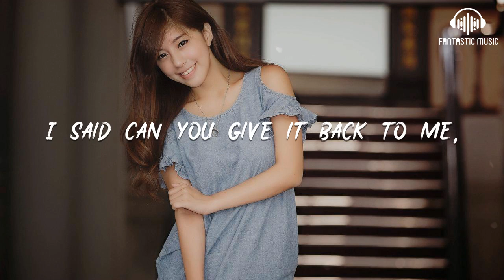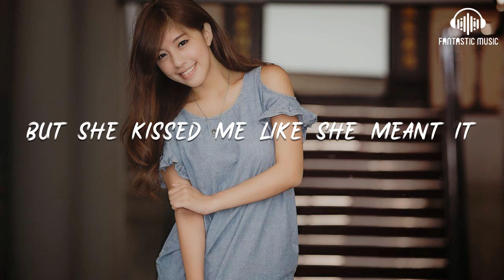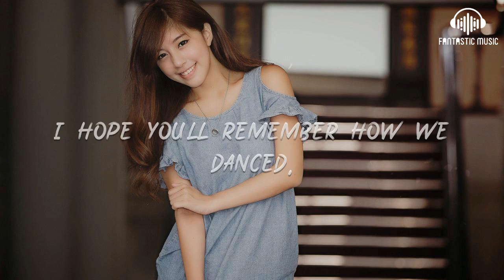One Direction - Best Song Ever [ lyric ]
One Direction - Best Song Ever [ lyric ] - lyric :

00:20 Maybe it's the way she walked,
00:24 straight into my heart and stole it.
00:28 Through the doors and past the guards,
00:32 just like she already own it.
00:35 I said can you give it back to me,
00:39 she said never in your wildest dreams.
00:43 And we danced all night

00:46 to the best song ever
00:48 We knew every line
00:50 now I can't remember
00:52 How it goes but I know
00:54 that I won't forget her
00:56 Cause we danced all night
00:58 to the best song ever

01:00 I think it went oh, oh, oh
01:02 I think it went yeah, yeah, yeah
01:04 I think it goes...
01:08 Said her name was georgia rose,
01:12 and her daddy was a dentist
01:16 Said I had a dirty mouth
01:19 (i got a dirty mouth)

01:21 but she kissed me like she meant it
01:24 I said can I take you home with me,
01:28 she said never in your wildest dreams
01:33 And we danced all night
01:37 to the best song ever
01:38 We knew every line
01:40 now I can't remember

01:42 How it goes but I know
01:44 that I won't forget her
01:46 Cause we danced all night
01:48 to the best song ever
01:50 I think it went oh, oh, oh
01:52 I think it went yeah, yeah, yeah
01:54 I think it goes...

01:59 You know, I know,
02:01 you know I'll remember you,
02:03 And I know, you know,
02:04 I know you'll remember me,
02:06 And you know, I know,
02:07 you know I'll remember you,
02:10 And I know, you know,

02:11 I hope you'll remember how we danced,
02:16 (yeah yeah yeah) how we danced (1,2,1,2,3)
02:22 And we danced all night
02:24 to the best song ever
02:26 We knew every line
02:28 now I can't remember
02:30 How it goes but I know

02:33 that I won't forget her
02:37 Cause we danced all night (we danced, we danced,)
02:39 to the best song ever (it goes something like)
02:41 And we danced all night
02:43 to the best song ever
02:44 We knew every line
02:46 now I can't remember

02:48 How it goes but I know
02:50 that I won't forget her
02:52 Cause we danced all night
02:54 to the best song ever
02:56 I think it went oh, oh, oh
02:58 I think it went yeah, yeah, yeah
03:00 I think it goes.

03:05 Best song ever,
03:08 it was the best song ever,
03:12 It was the best song ever,
03:16 it was the best song ever